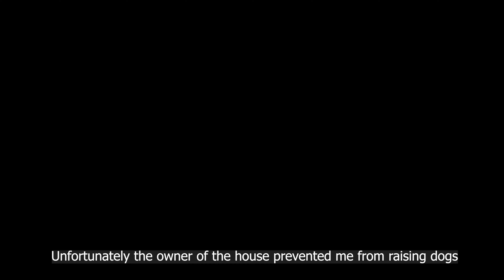stray dog .and feeding stray cats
cute stray dog and cats

We roam the city feeding stray cats and dogs, rescue injured cats, and adopt
 homeless cats. Your support for the channel helps save the hungry stray animals